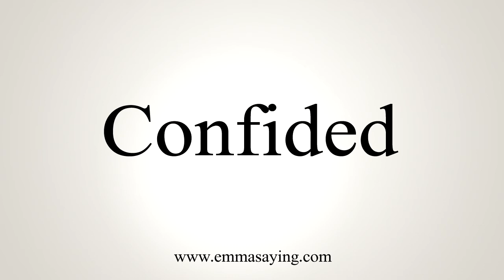How To Say Confided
Learn how to say Confided with EmmaSaying free pronunciation tutorials.